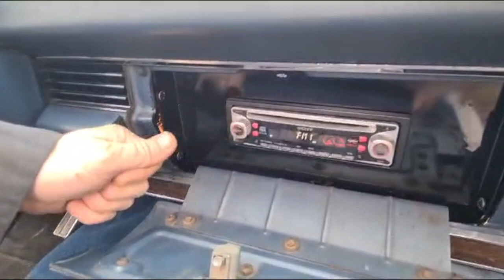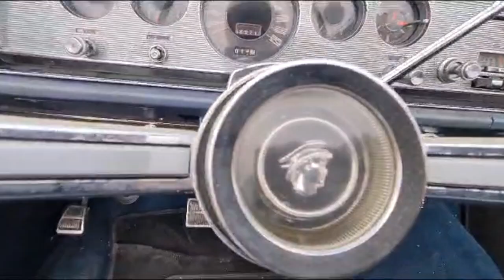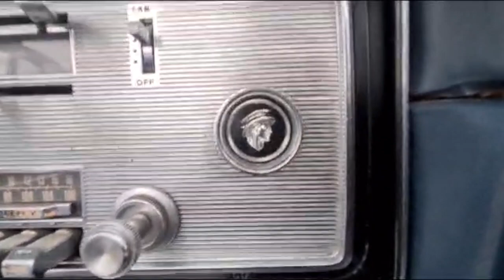Mercury Parklane 1965 for sale